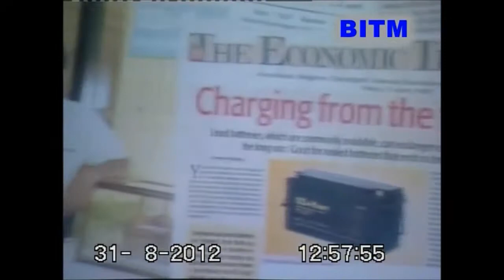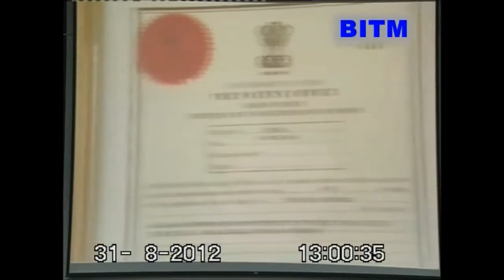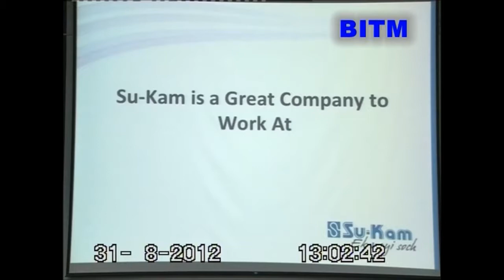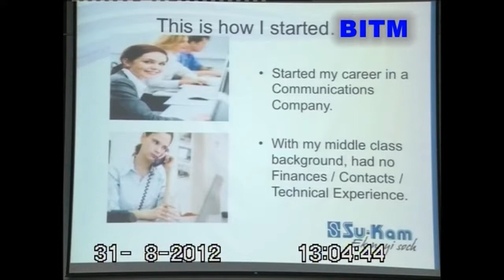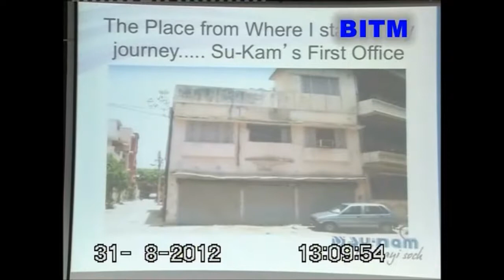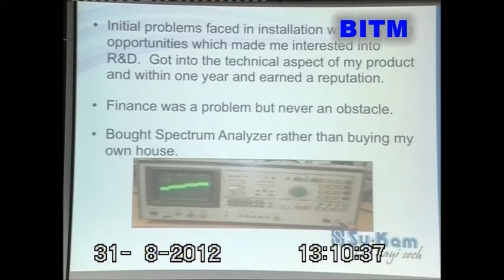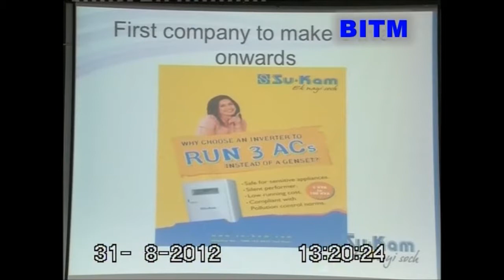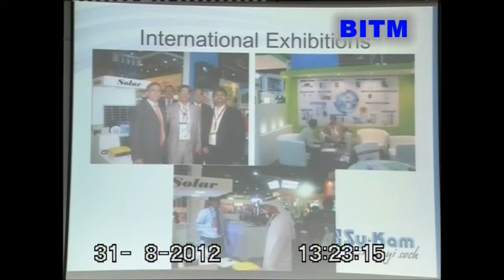National Seminar 2012 - Mr. Kunwer Sachdev ( Sri Balaji Society , BITM )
National Seminar 2012 - Mr. Kunwer Sachdev  ( Managing Director , Su - Kam Power System ) @ BITM, Sri Balaji Society